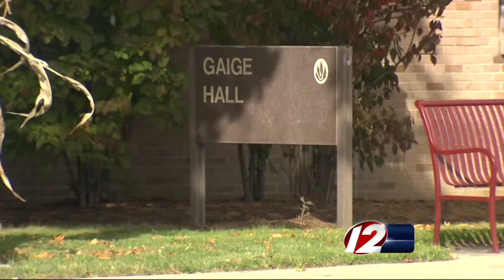Building still closed from RIC power outage